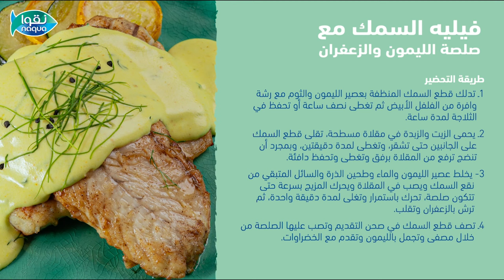اطبخ مع نقوا | فيليه السمك مع صلصة الليمون والزعفران